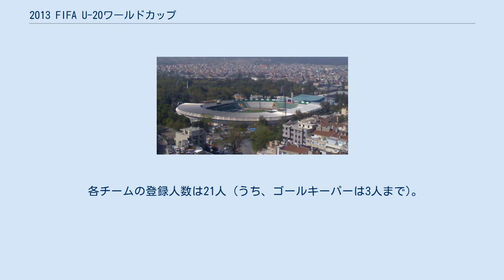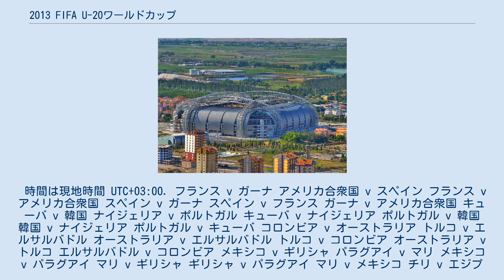2013 FIFA U-20ワールドカップ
FIFA_U-20ワールドカップ
2013 FIFA U-20ワールドカップ (英: 2013 FIFA U-20 World Cup)は、2013年6月21日から7月13日にかけて、トルコで開催された (前身の「FIFAワールドユース」時代から数えて)第19回目のFIFA U-20ワールドカップである。
7都市で実施され、決勝はイスタンブールのアリ・サミ・イェン・アリーナで行われ、フランスが初優勝した。
 各チームの登録人数は21人 (うち、ゴールキーパーは3人まで)。
年齢制限は、誕生日が1993年1月1日以降の選手。